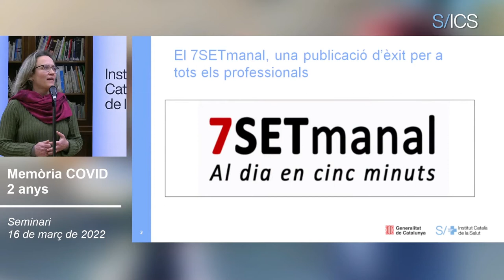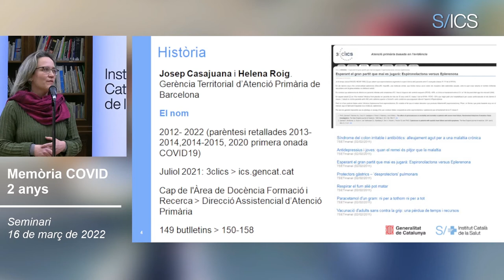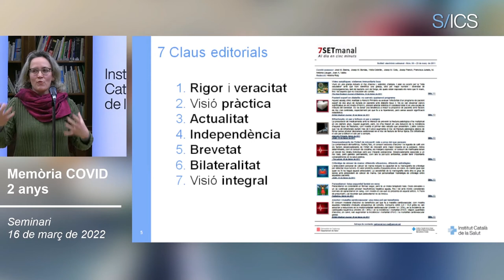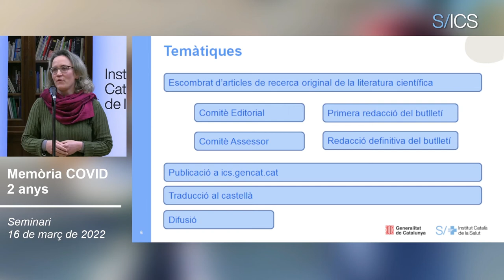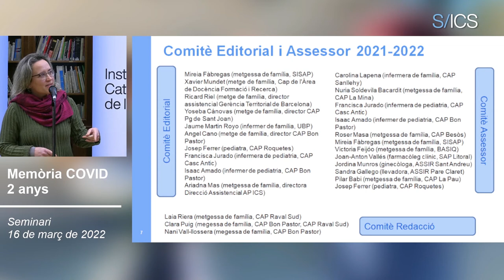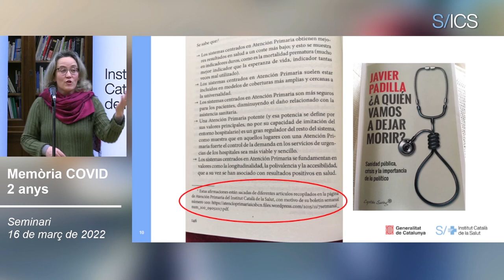El 7SETmanal, l'evidència científica a l'abast dels professionals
Un altre molt bon mètode, i de caràcter més científic, és a través del butlletí 7SETmanal.  La presentació ha estat a càrrec de Nani Vall-Llossera Moll de Alba, metgessa de família de l’EAP Bon Pastor de Barcelona, una de les impulsores i defensores del projecte. “El 7SETmanal és un butlletí que pretén apropar als professionals la millor evidència científica per poder-la aplicar a les seves consultes. Des de l’inici les claus editorials són el rigor i la veracitat, la visió pràctica, l’actualitat, la independència, la brevetat, la bilateralitat i la visió integral”.